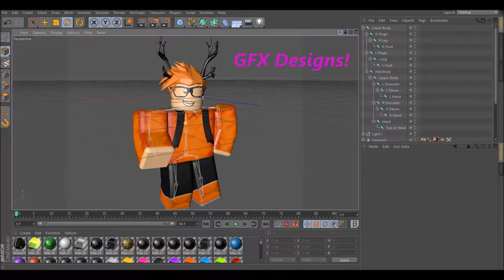~Channel Trailer~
This is for newcomers!